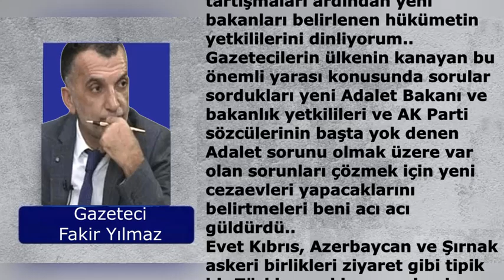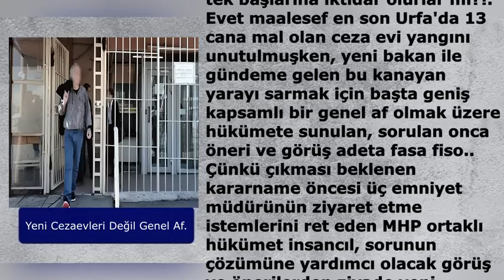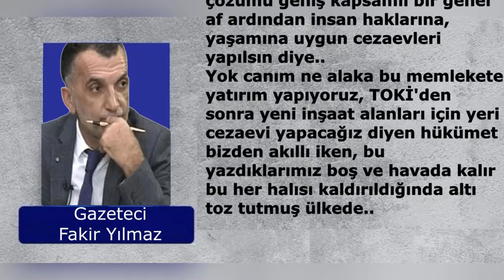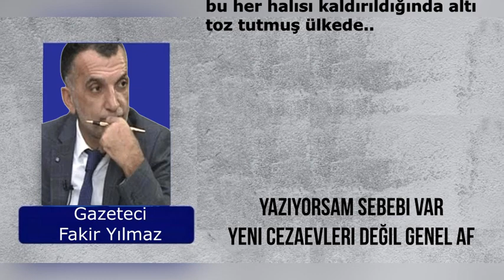Gazeteci Fakir Yılmaz yazdı, Teknoloji seslendirdi ARDAHAN HABER